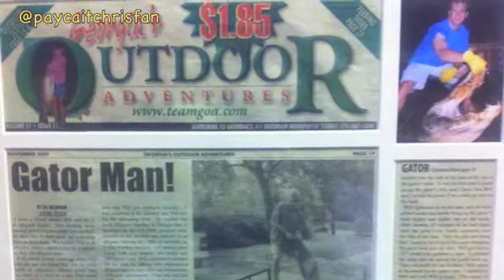New Pictures of Caitlin Beadles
Like My Pages:

THIS ARE ALL FANPAGES NOT THE REAL ONES!!!